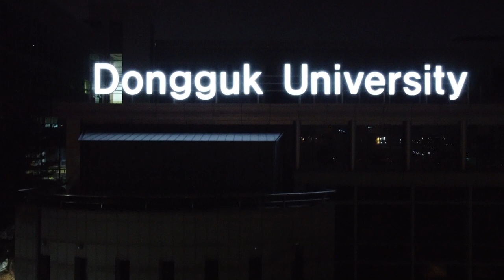A Preview of dongguk University (Aerial Views)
In this video Dongguk university, aerial views are shown. For comprehensive information please visit the follwoing video: